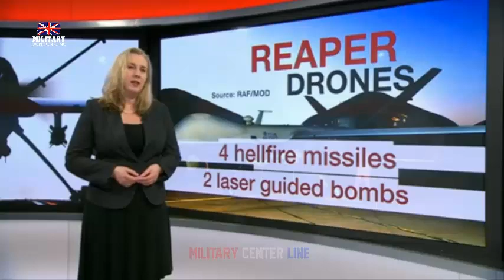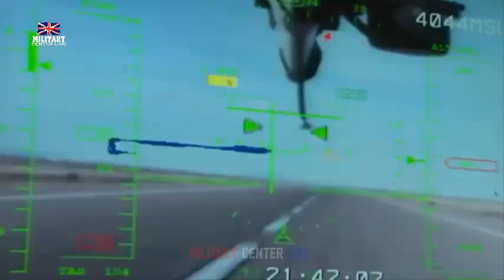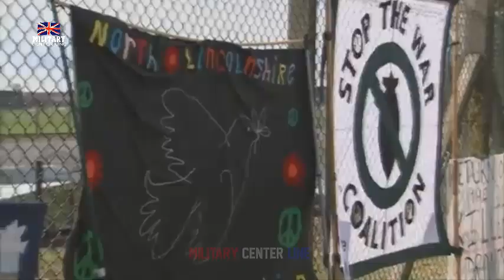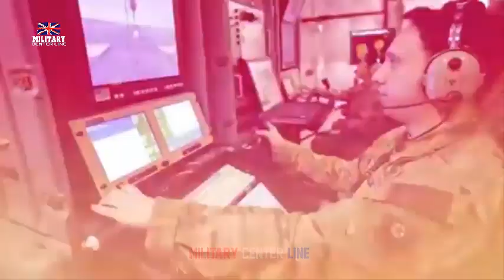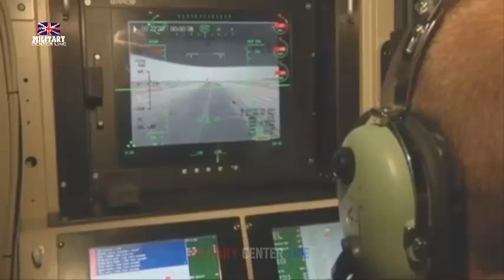Finally!!! General Atomics Delivers Second MQ-9B Shield Drone to Royal Air Force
The UK Royal Air Force has accepted its second MQ-9B Protector drone from General Atomics at Waddington station in Lincoln.
The induction follows completion of the system’s assembly and ground trials at the site led by 31 Squadron air base support engineers, General Atomics Aeronautical Systems, and Defence Equipment & Support.
The 56 Squadron test and evaluation experts will conduct additional trials to ensure the MQ-9B’s full operational capability by next year.
After the second Protector’s arrival, five more aircraft will be shipped by the end of 2024 as the service completes preparations to transition aircrew and technicians from the older MQ-9A Reaper.
MQ-9Bdrone
RoyalAir Force